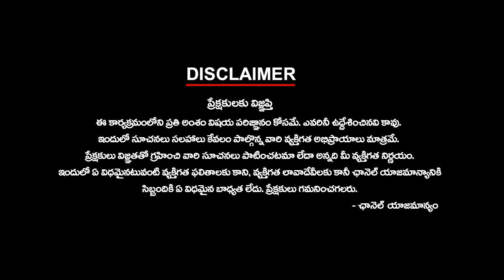ఇద్ద‌రు లేడీ బాసుల కీల‌క స‌మ‌రం